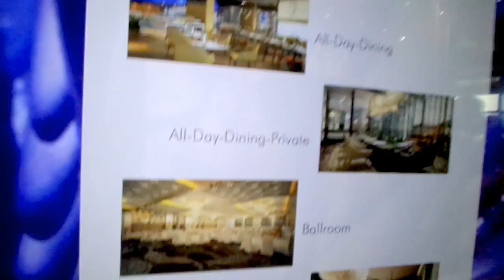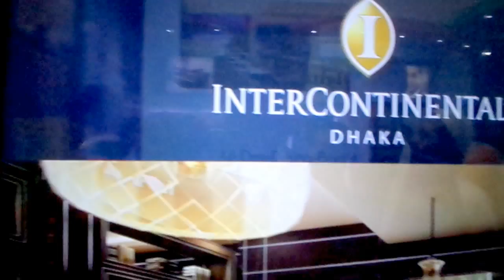Ministry of Civil Aviation - Digital World - 2016